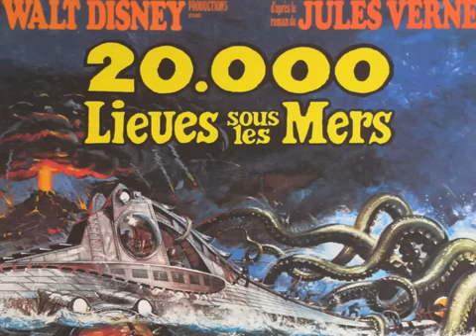ScPo - Société de la surveillance - ModuleS02E08 - A Geopolitique des reseaux